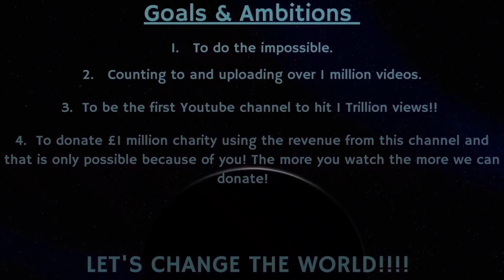Counting to ONE MILLION!!, This is Number 82,581